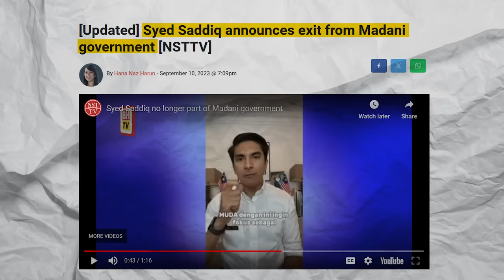I Asked Syed Saddiq, Why Did He Leave The Government?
Intrigued by Syed Saddiq's departure from the government? 🤔 Join us for an in-depth exploration of the pivotal questions surrounding his exit: Why did he leave, and how might it impact the unity government? 🤨

We'll dive into the critical issue of whether Syed Saddiq will empty his seat and seek re-election. 🗳️ Plus, the million-dollar question: Can he secure victory in the next election? 🥇

【STOCK MARKET】

【CRYPTOCURRENCY】

Code: mmtv1

code: MMTV1

【UNIT TRUST】
Invest in Unit Trust Malaysia
// Low Fees

【OTHERS】